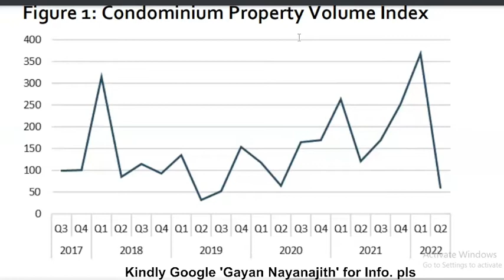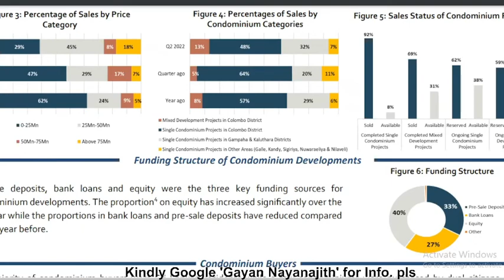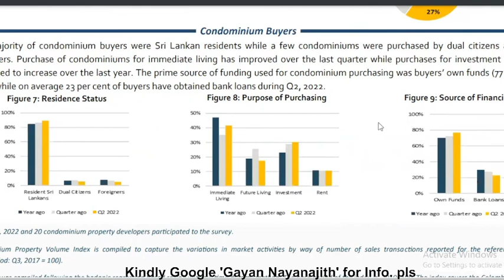CBSL's Condominium Market Survey Findings - Q2 / 2022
According to the information collected through the Condominium Market Survey
conducted by the Central Bank of Sri Lanka, sale of new condominiums has witnessed a
sharp decline during Q2, 2022 as shown in the Condominium Property Volume Index...